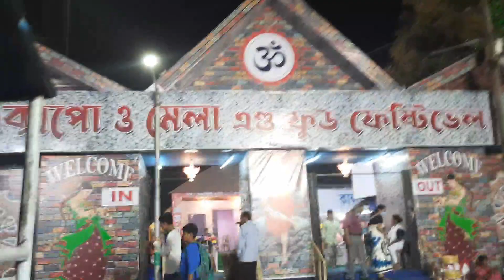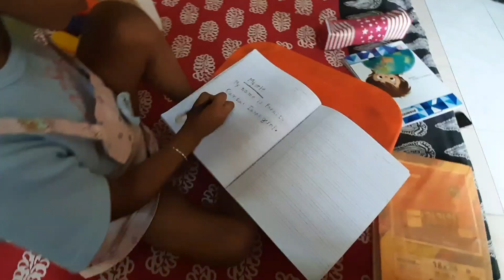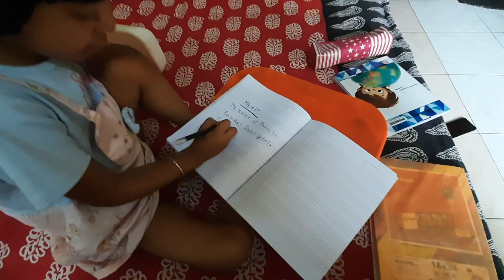কেশির সাথে আনন্দে মজায় শৈশবে পৌঁছে যাওয়া l Bengali vlog l Day With Aditi l